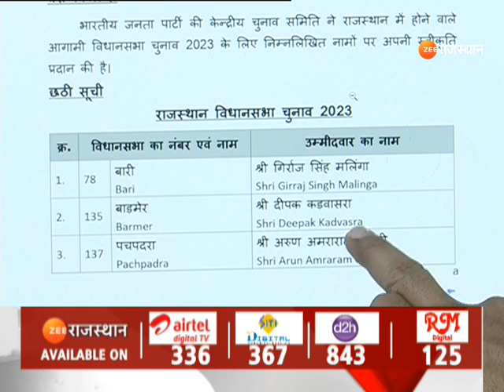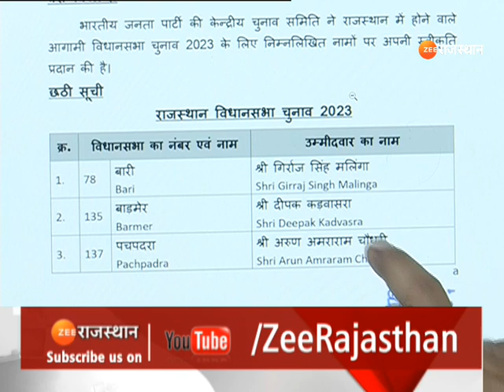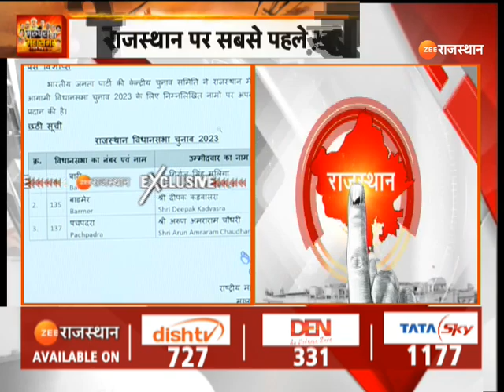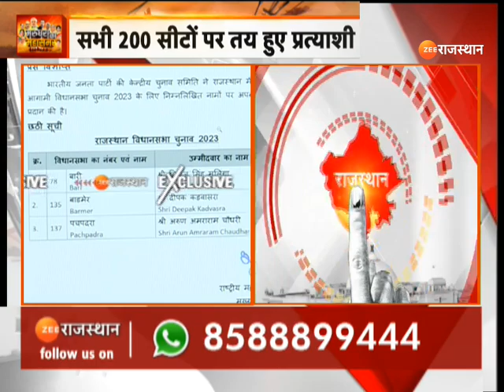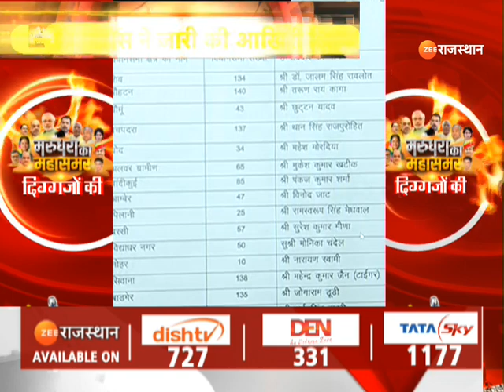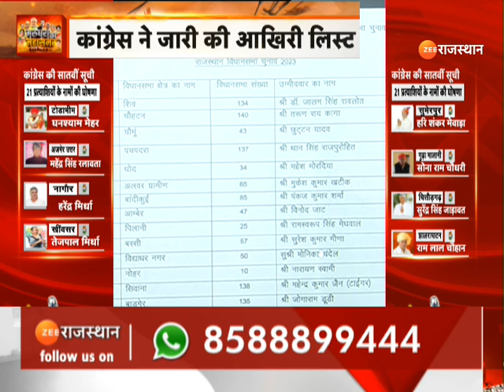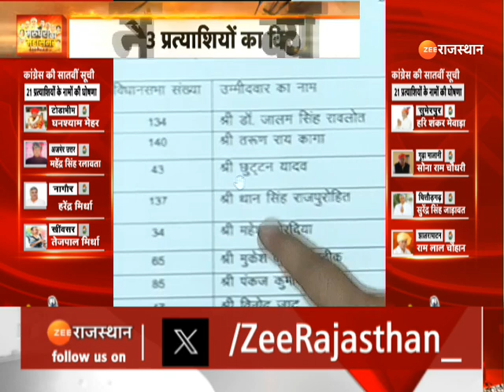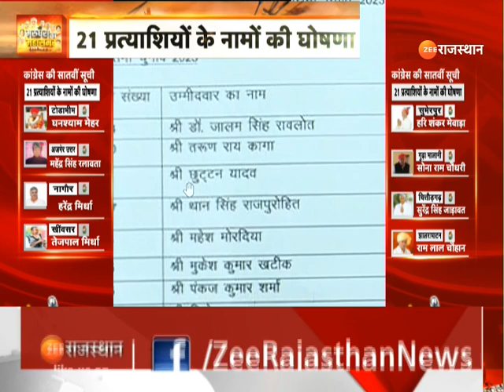Rajasthan Election 2023: BJP की छठी लिस्ट जारी | Rajasthan BJP News | Zee Rajasthan News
Rajasthan Election 2023: BJP की छठी लिस्ट जारी | Rajasthan BJP News | Zee Rajasthan News | Top News |